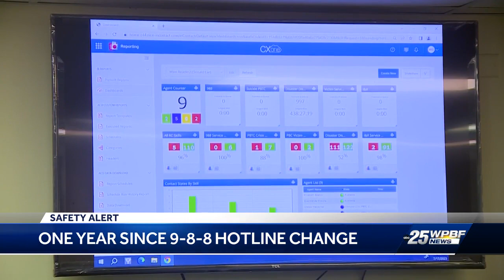988 sees major increase in calls 1 year later across South Florida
988 sees major increase in calls 1 year later across South Florida